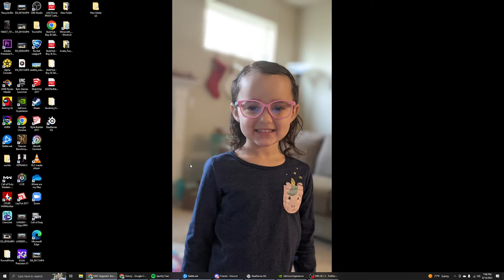DMZ Mission Grinding